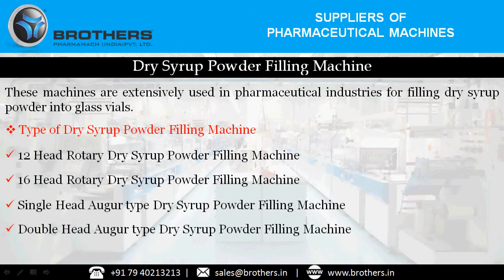Powder Fillers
Brothers Pharmamach is a Pharmaceutical and packaging machinery manufacturer and supplier company from India. They Supply long lasting performance and low maintenance Technological Advanced Pharma Equipment for better and bulk production.

They have variety of Dry syrup powder filling machine:

• 12 Head Rotary Dry Syrup Powder Filling Machine
• 16 Head Rotary Dry Syrup Powder Filling Machine
• Single Head Augur type Dry Syrup Powder Filling Machine
• Double Head Augur type Dry Syrup Powder Filling Machine

Each of these machines is used to fill bottles of different size and shape and having different speed for filling bottles